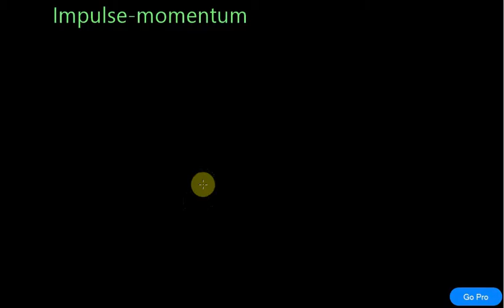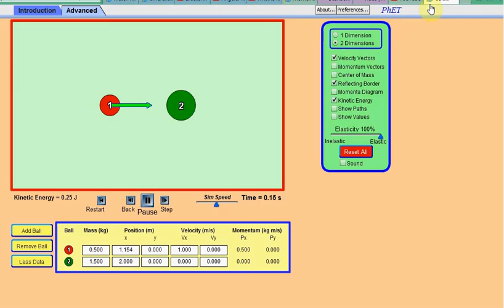Impulse momentum Part 1